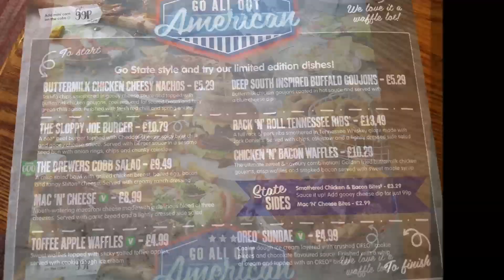The Wessington - Sloppy Joe Burger